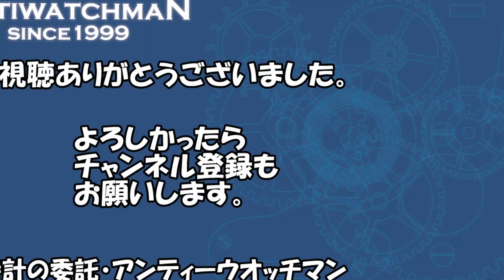ニバダ グレンチェン レオナルド・ダ・ヴィンチ Cal.2782 Nivada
ニバダ グレンチェン レオナルド・ダ・ヴィンチ Cal.2782 グラデーションダイヤル デイト オートマチック Nivada Grenchen [代行おまかせコース]・HA-5331

1970年代 自動巻き Cal.2782

ニバダの自動巻きモデルです。本品は1970年代に製造されたレオナルド・ダ・ヴィンチです。文字盤はグリーンのグラデーションカラー。ローマンインデックスとバーハンドの組み合わせ。6時位置にデイトが配された実用性に優れた風貌です。SSケースは厚みのあるクッション型。裏蓋が機密性、防水性に優れたスクリューバックです。ドーム型の風防など、現行モデルにはない風格や程よい経年感が魅力的なニバダの逸品です。是非手にとってご覧下さい。

【NIVADA 】
ニバダは1926年、スイスのグレンヘンで創業した歴史ある時計メーカーです。日本では馴染みはありませんが海外では一目置かれる存在です。